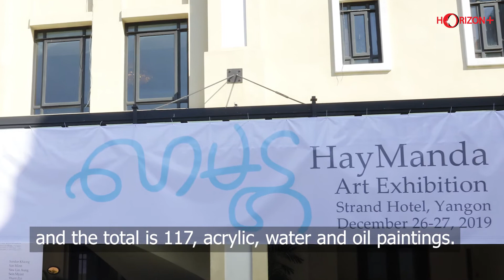"Hay Manda" Art Exhibition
The name given to this art exhibition is "Hay Manda" which is literally meaning the winter. The 56 participating artists are a mixed generation, young and old age including women artists. Some well-known artists are  Win Pe, Sein Myint and Tin Win (Beikthano Gallery) and etc.